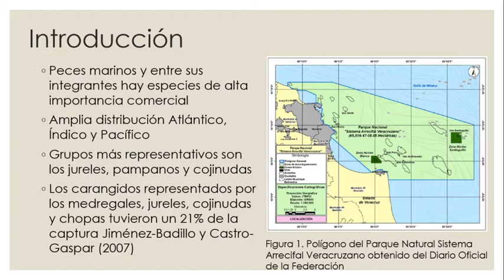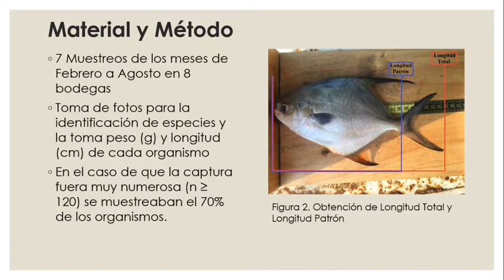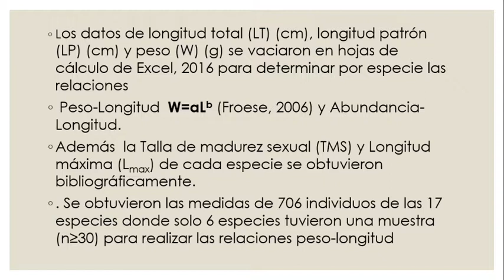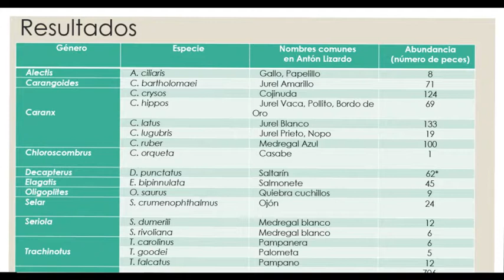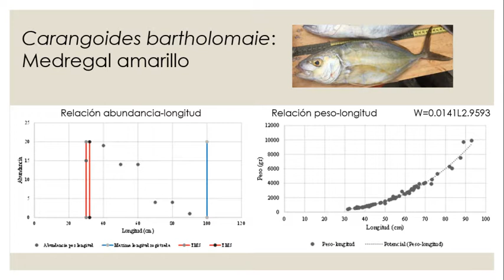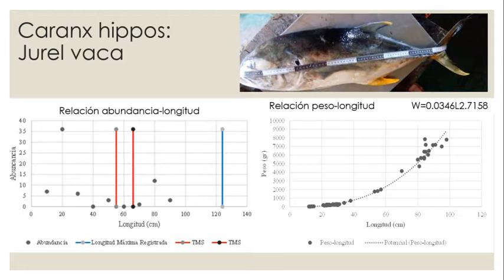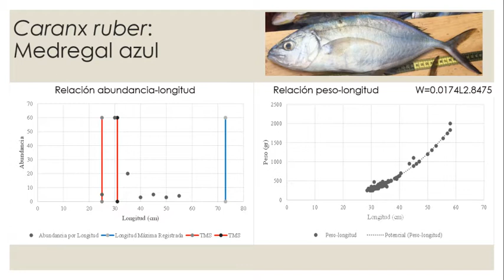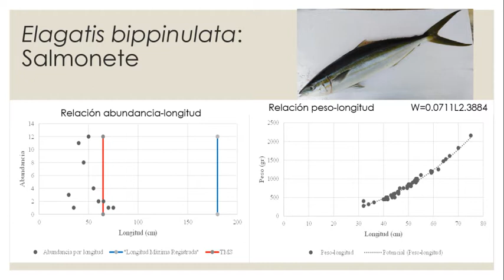RELACIÓN PESO-LONGITUD DE LOS CARANGIDOS CAPTURADOS EN ANTÓN LIZARDO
Se realizaron siete muestreos de Febrero-Agosto del 2018 sobre la captura de la pesca artesanal en Antón Lizardo; se registró Peso(g) y Longitud Total(cm) de las especie con mayor captura de la Familia Carangidae y se determinó la relación Peso(W)-Longitud(L) y Longitud de madurez sexual (Lms) de 542 individuos de seis especies, 183 fueron inmaduros. Para Caranx latus, W=0.0299L2.7557 con 133 individuos, Lms=37-42cm, siendo el 53.9% inmaduros; Caranx crysos W=0.0457L2.5993 con 124 individuos, Lms=26.7cm, siendo el 16.1% inmaduros; Caranx ruber W= 0.0174L2.8475 con 100 individuos, Lms=25-31cm, siendo el 15% inmaduros; Carangoides bartholomaei W=0.0141L2.9593 con 71 individuos, Lms=30-32cm, siendo el 1.4% inmaduros; Caranx hipos, W=0.0346L2.7158 con 69 individuos, Lms=55-66cm, siendo el 76.4% inmaduros; Elagatis bipinnulata W=0.0711L2.3848 con 45 individuos, Lms=64.6cm, siendo el 97.1% inmaduros.